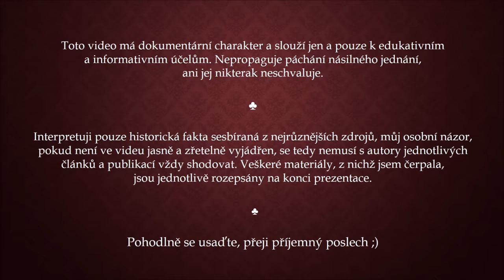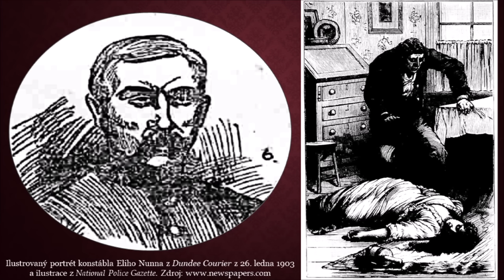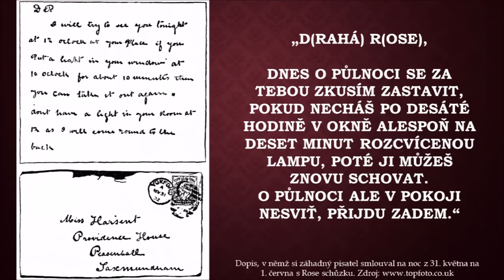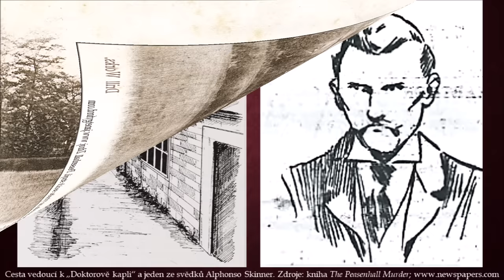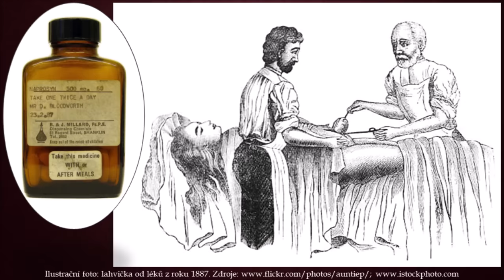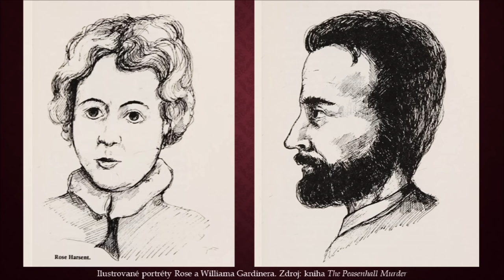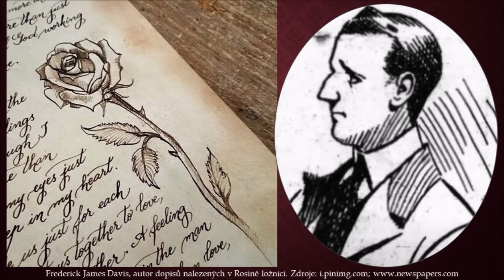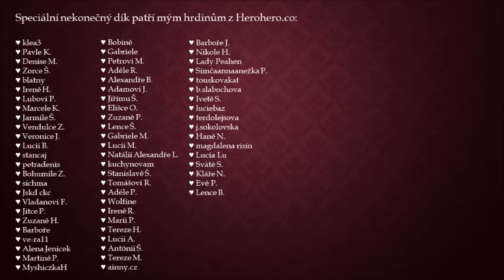ROSE HARSENT – brutální vražda mladé služebné